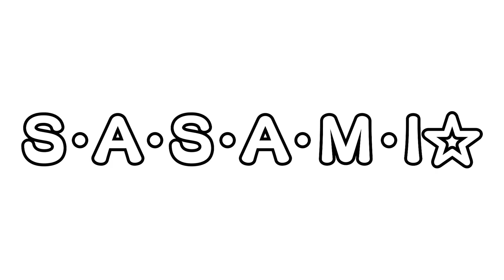【おもしろ総集編】最終盤面を本気ラップで決着つけるの面白すぎたwww【AmongUs/アモングアス】【近アモ】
【メンバー】
なかのっち
詩人さん
ズズ
番長
ハッチャン
とっしん
独身貴族リンネ
ましゃかり
なつぴょん
uiui先輩
そらねこ
かもめ(初)
やまぐち
犬塚あさな
野々宮ミカ

15名